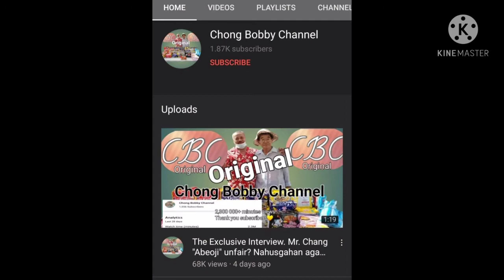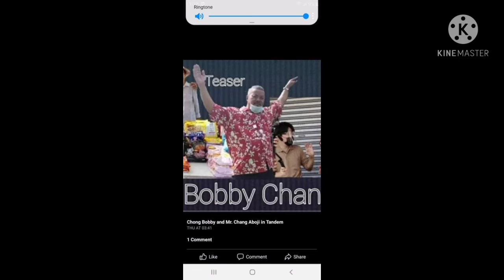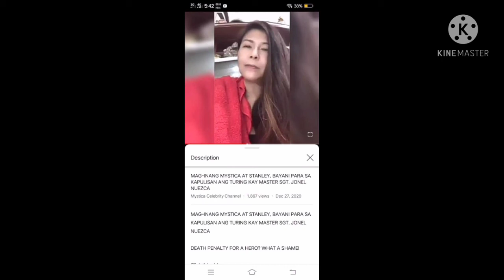Chong Bobby at 7500 Gang nagtatago na, ky Mr.Basel???